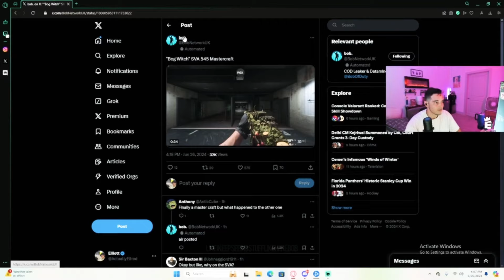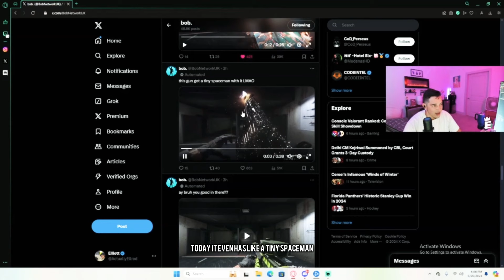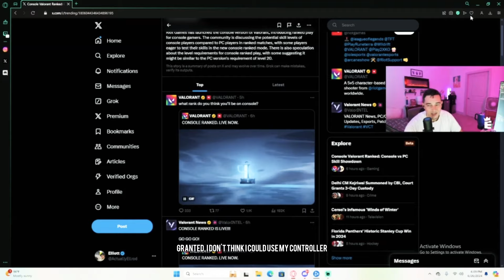Just Chatting | The Unfortunate Fall Off of Dr Disrespect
Enjoy! Come Hang With Me Live Most Days Around 8pm (EST)
Chatting - Gaming - Fugazing